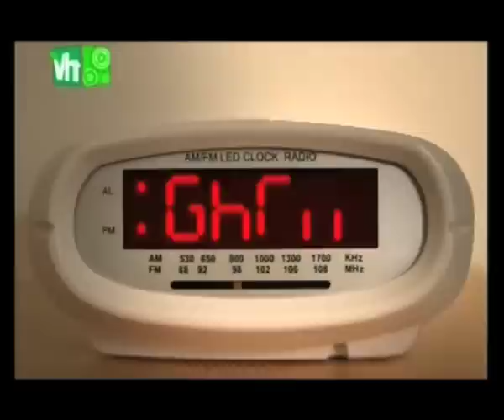SARAH CHAMPION SHOWREEL (UK)